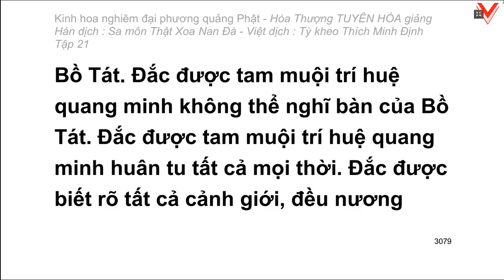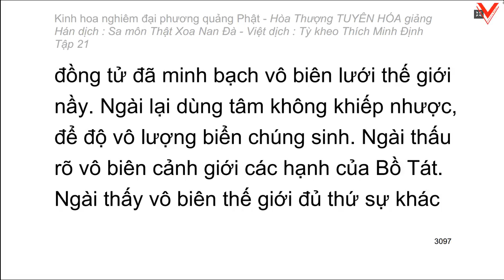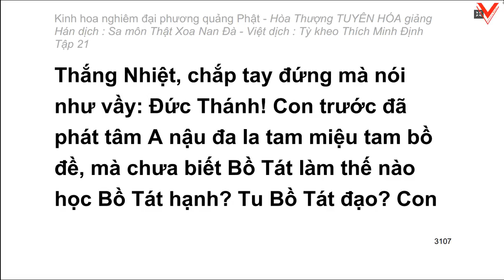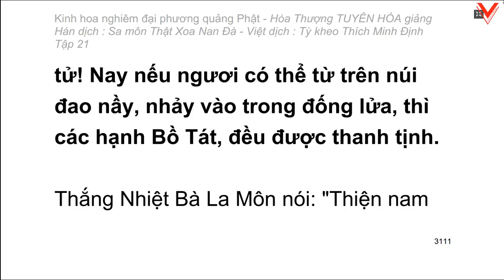Kinh hoa nghiêm - hoà thượng Tuyên Hoá giảng giải - Tập 21/25 (tiếp theo)